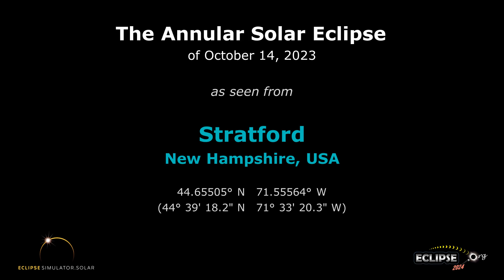The Annular Solar Eclipse of October 14, 2023 from Stratford, NH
What will the 2023 solar eclipse look like from Stratford, New Hampshire?  Find out here!

(The eclipse sequence begins at 0:22)

Links:
• Eclipse2024.org
• 2023 eclipse page for Stratford

What will the 2023 solar eclipse look like from Stratford?  This simulation will show you! We've captured the view from the Eclipse2024.org Eclipse Simulator for Stratford, so you can preview the eclipse before it happens!* It's just one way that Eclipse2024.org is providing great information and education to help build excitement for the annular eclipse of October 14, 2023.

Visit Eclipse2024.org's online eclipse simulator for many more features, as well as detailed instructions on exactly what you're seeing in the simulation. You can change the foreground scene, because we know that the scene in the simulation might not look like Stratford!  For locations in the path of totality for 2024, you can also get a closeup view of Baily's Beads, change the shape of the corona, see the outlines of the Moon and Sun during the eclipse, and MORE!  With the simulator, you can: